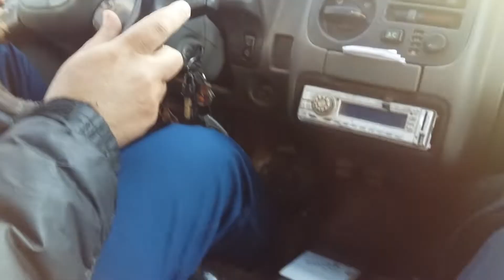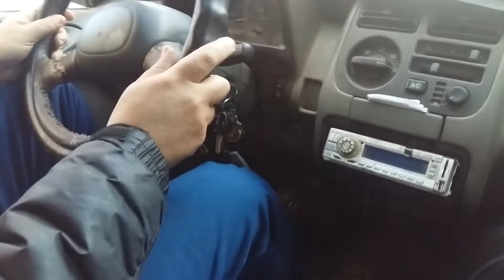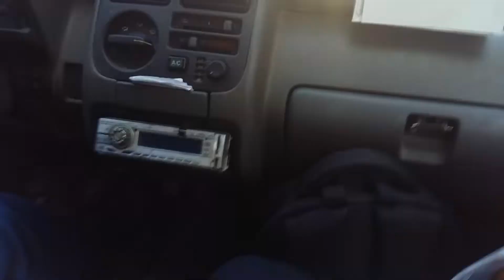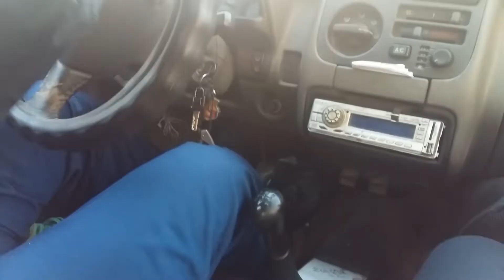السياقة فوق الممهل داخل المدن